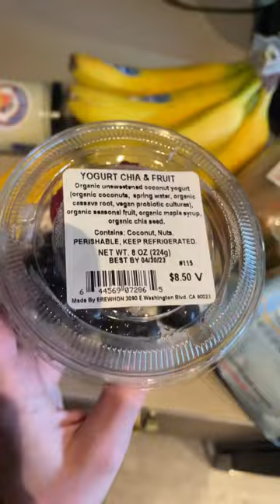I spent HOW MUCH in EREWHON? 😱